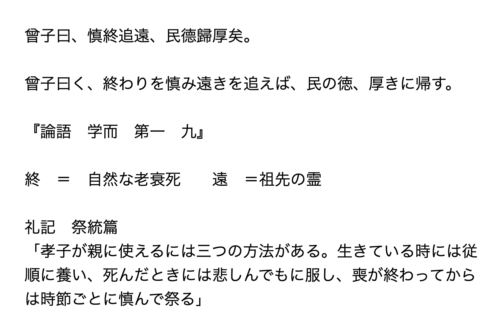論語雑談 終わりを慎み遠きを追えば、民の徳、厚きに帰す